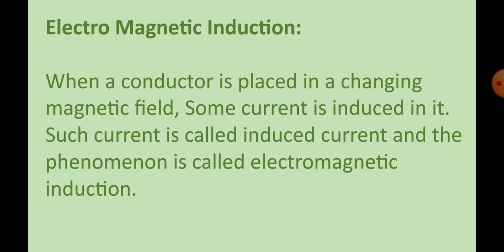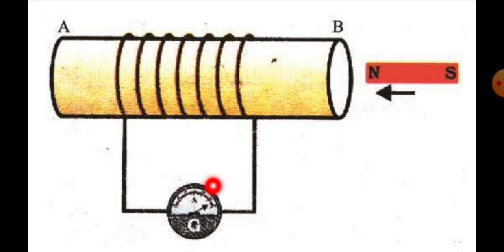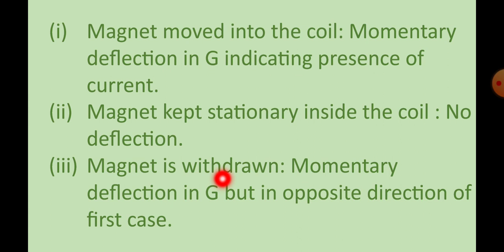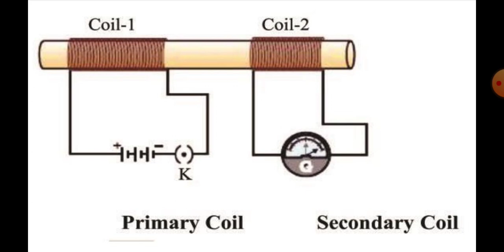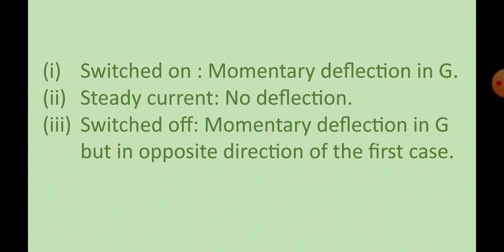Electromagnetic Induction | Induced Current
Study Centre is founded by Devrishi Bhardwaj.
Electromagnetic Induction or Induction is a process in which a conductor is put in a particular position and magnetic field keeps varying or magnetic field is stationary and a conductor is moving. This produces a Voltage or EMF (Electromotive Force) across the electrical conductor.
This channel is started after getting inspiration from Sandeep Maheswari, Dr. Vivek Bindra, Study IQ, Prashant Dhawan, Mahipal singh Rathore, Green Board and osho.

Electromagnetic Induction,
Induced Current,
Electr Magnetic Induction,
electromagnetic induction principle,
electromagnetic induction definition,
What is electromagnetic induction and how does it work?,
What is electromagnetic induction class 10?,
What causes electromagnetic induction?,
What is the condition of an electromagnetic induction?,
What is induced current class 10?,
What is the formula of induced current?,
What is the difference between current and induced current?,
Is induced current AC or DC?,
principle of electromagnetic induction,
Is induced current positive or negative?,
induced current meaning in hindi,
Study Centre,
Devrishi Bhardwaj